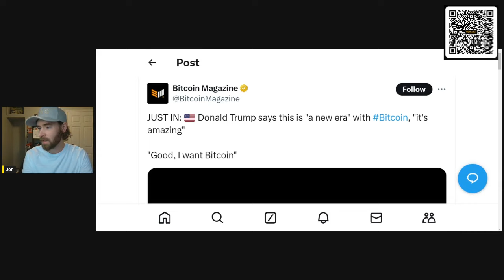the importance of Trump buying a burger with bitcoin